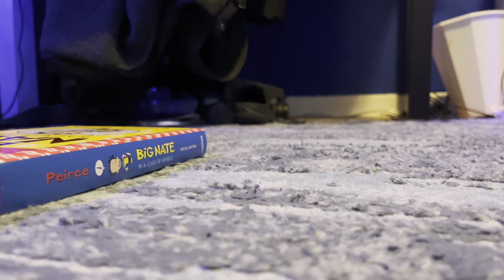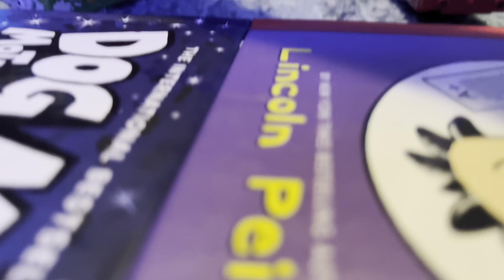The Amazing Adventures of Thomas and Percy: Veteransgiving￼￼